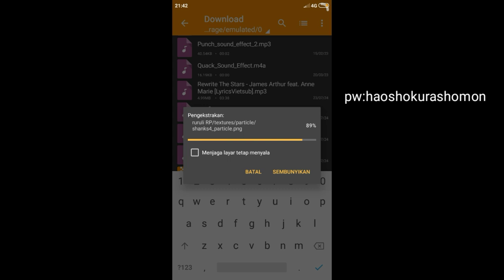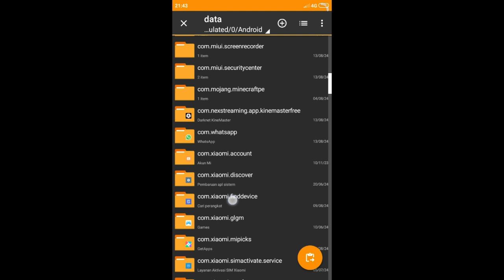NEW! "GRYPHON Sword Addon..| GRYPHON ONE PIECE.MCPE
[NEW!! ADDON GRYPHON SWORD SHANK ONE PIECE]

VERSION 1.21
UNTUK VERSI 1.20 BISA SAJA TAPI ADA BUG HITAM🗿 KALAU KALIAN VERSI 1.20

Disarankan kan menyimak video ini sampai habis
Untuk Melihat pw ADDON nya

pw ada di menit.02:40